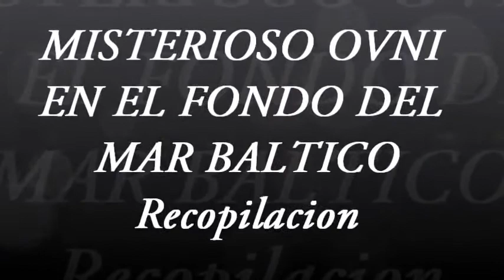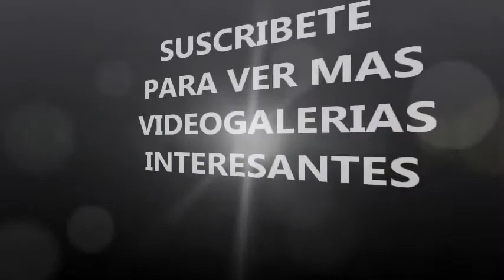imagenes ovni en el fondo del mar baltico, misteriosos objetos en el fondo del mar